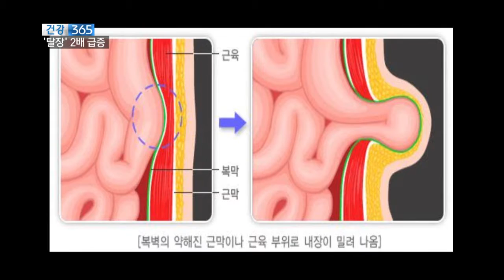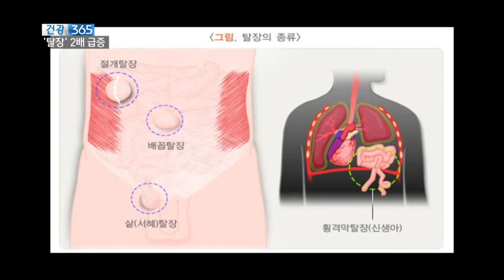웰니스병원 KNN 건강365 탈장급증 150318